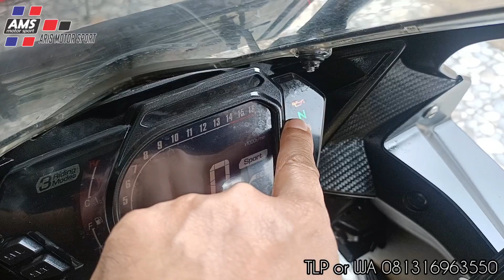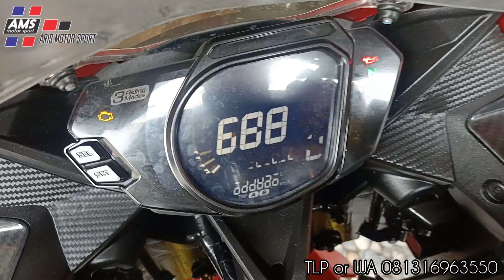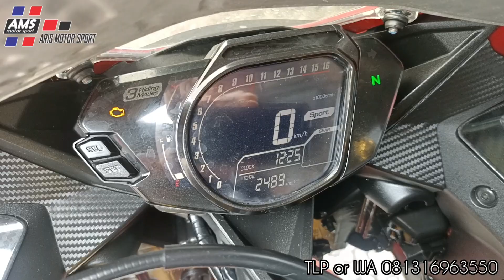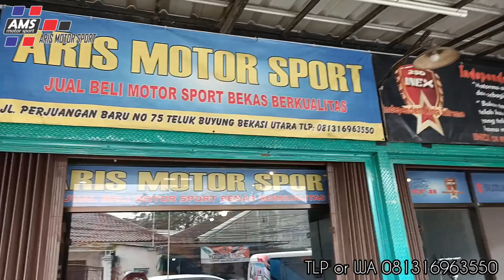SUDAH READY NiH mas ku